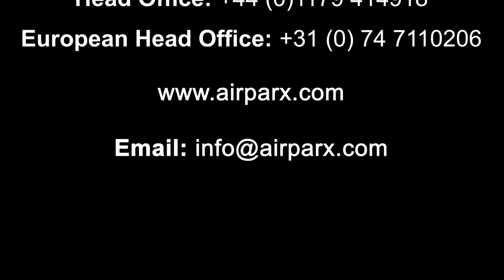Airquee's Jump 360 Hartlepool Inflatable Theme Park